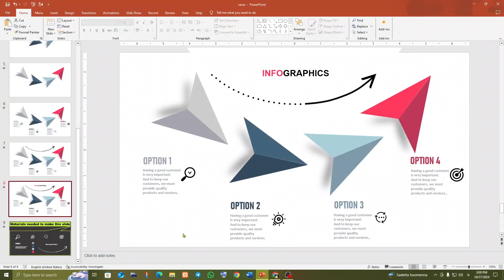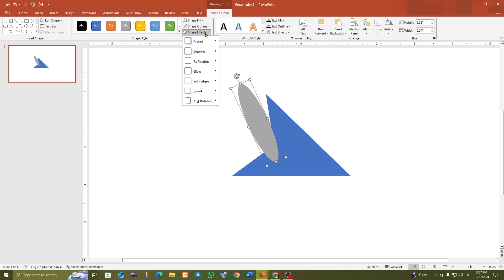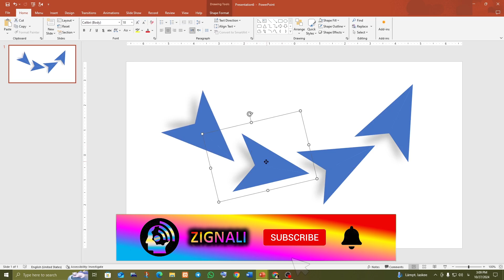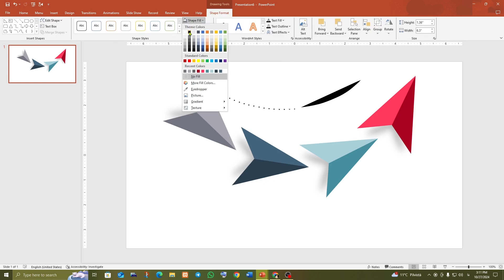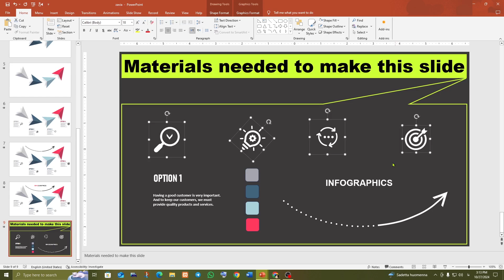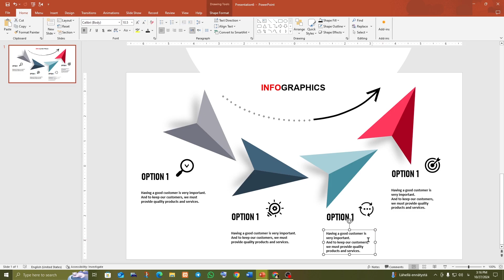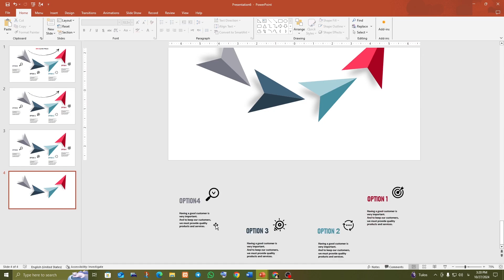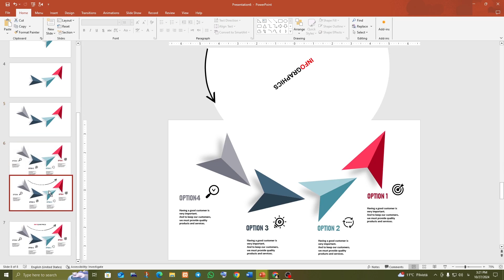PowerPoint: How to make an animated slide?✨🔥🪄💠💠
Animating slides in PowerPoint enhances audience engagement by making presentations visually dynamic and easier to follow. Thoughtfully applied animations guide the viewer’s focus, emphasizing key points and helping organize complex information. Animations can highlight transitions between ideas, improve retention, and break down content into digestible parts. When used sparingly and purposefully, animations add polish and professionalism, making presentations memorable without overwhelming the audience.

In this video tutorial, we will introduce you to how to animate slides.
We will be happy if you introduce our channel to your friends.
Thank you in advance for your cooperation❤️

Dear friend, you can join our various channels and use our content and videos completely free of charge.